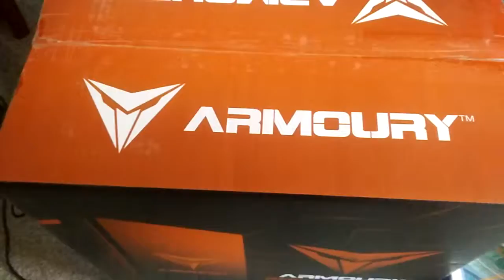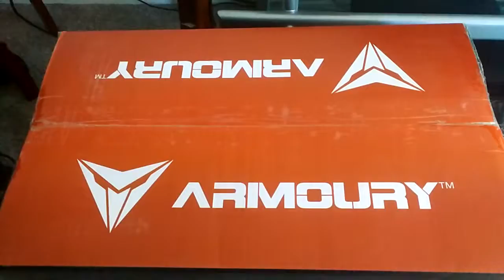Showing my new gaming PC part 1